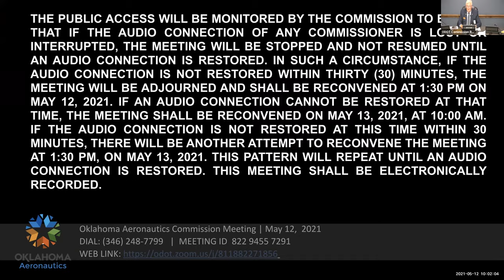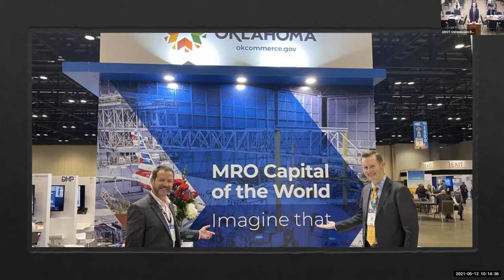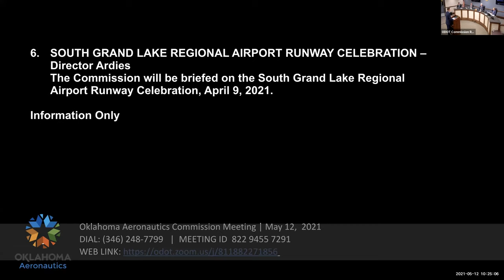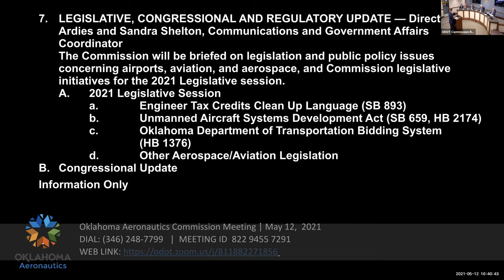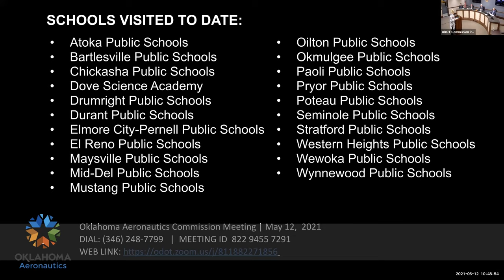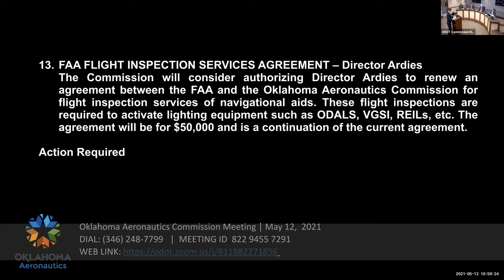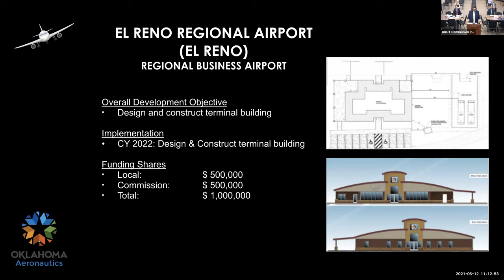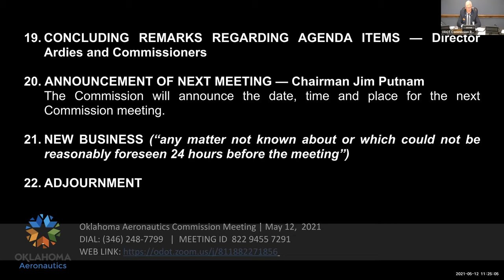Oklahoma Aeronautics Commission Meeting May 12, 2021